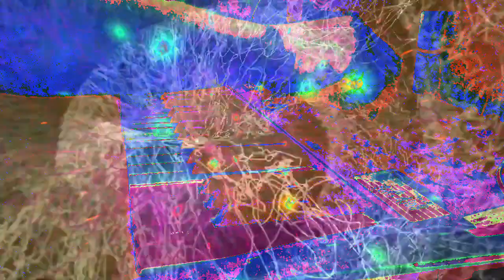Forms of sound made real from beyond all voids of nothingness - Structure without structure manifest